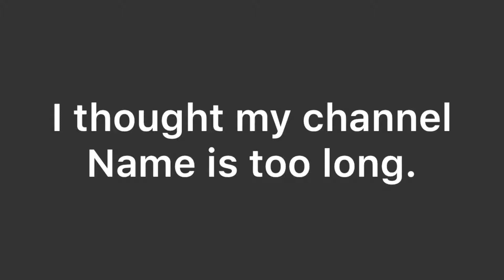Important (channel name change)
I changed my channel name